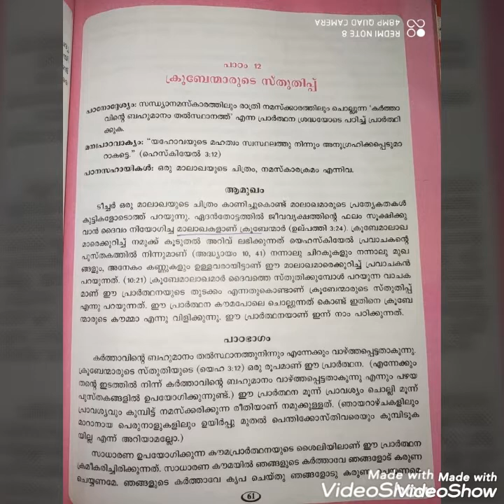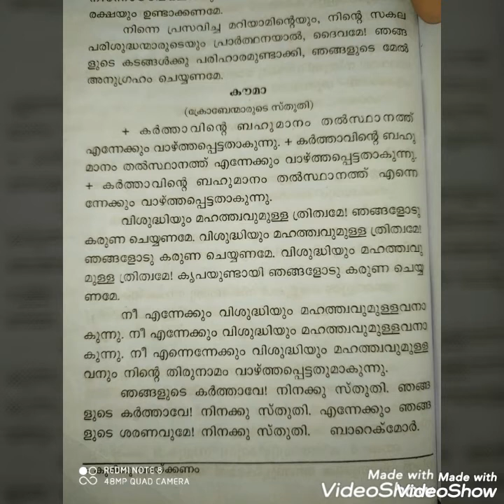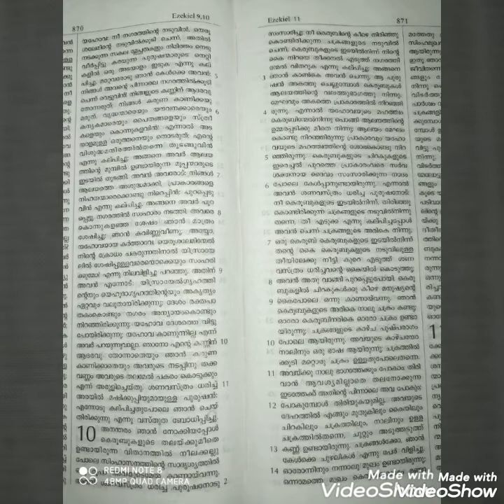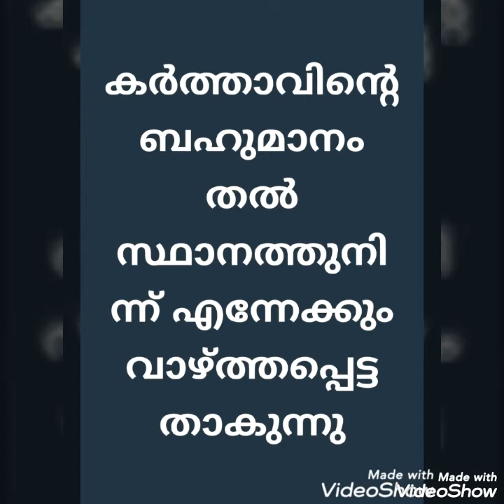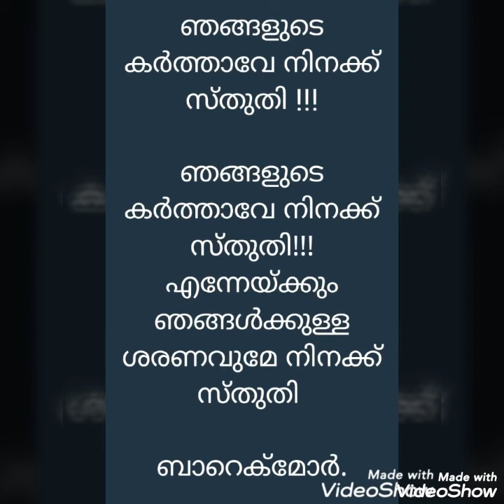യൂണിറ്റ് 2: പാഠം 12 - ക്രുബേൻമാരുടെ സ്തുതിപ്പ്- Prepared by Ginu Thomas John